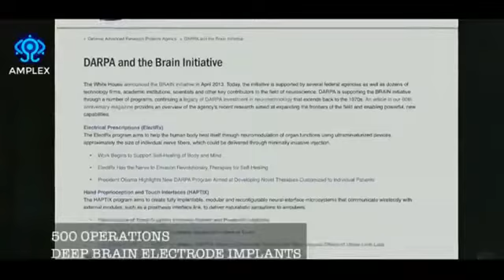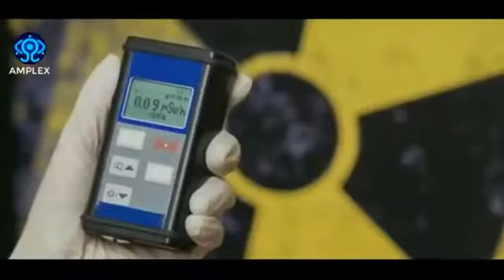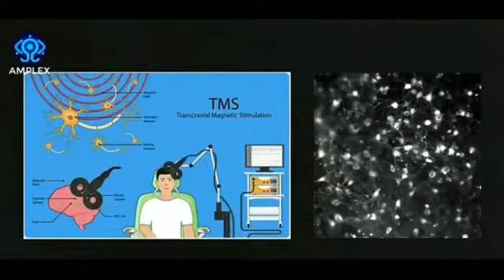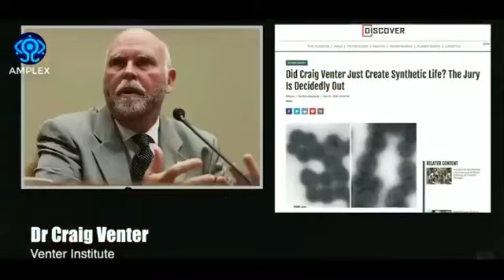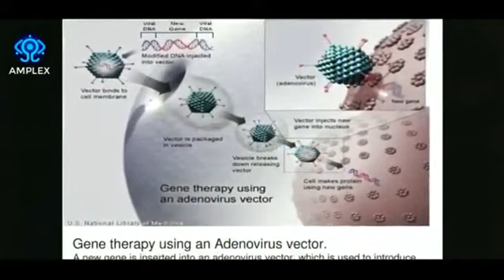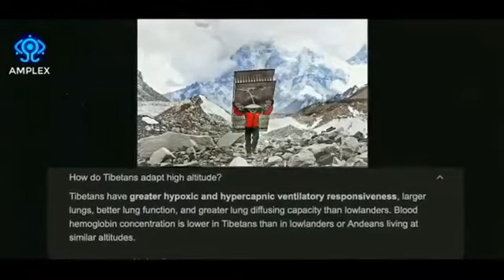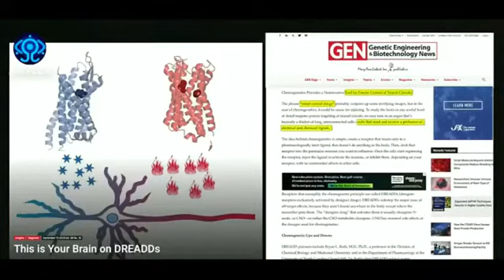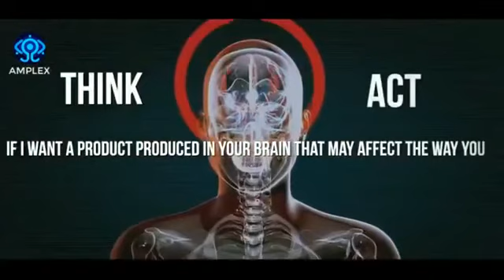DARPA 2022 brain project - transhumanism and biohacking